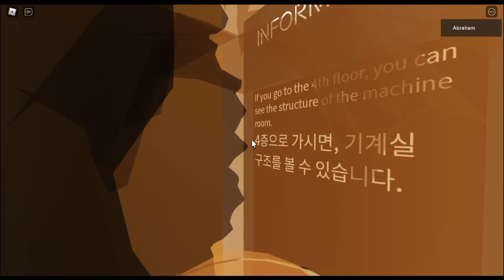NeoPrime Elevators Museum (First-Gen) In Roblox